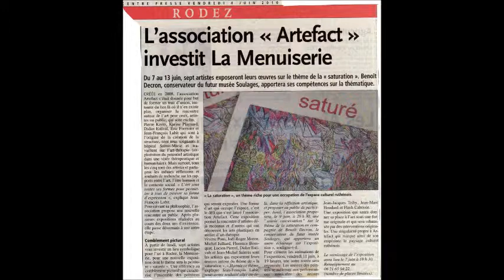ah une expo...3ème film.wmv. peinture, art?peinture acrylique, art brut, peinture naïve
Exposition SATURE.